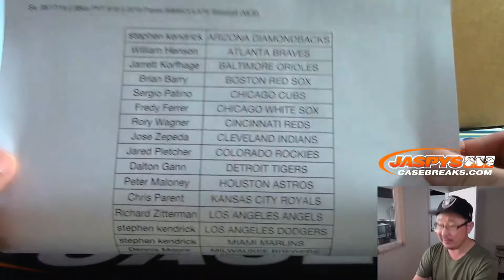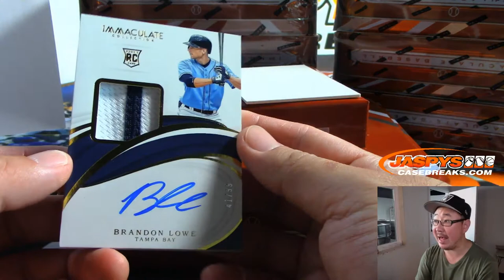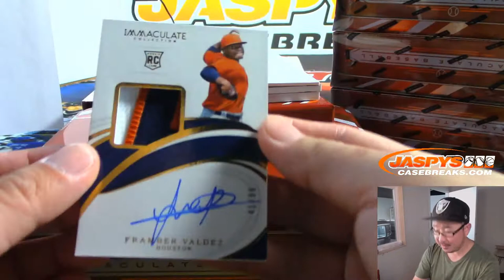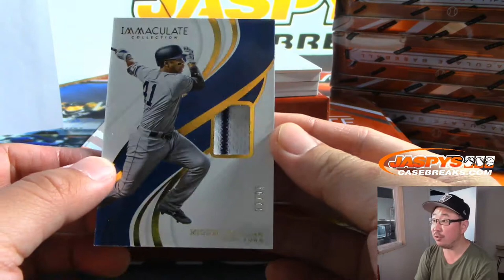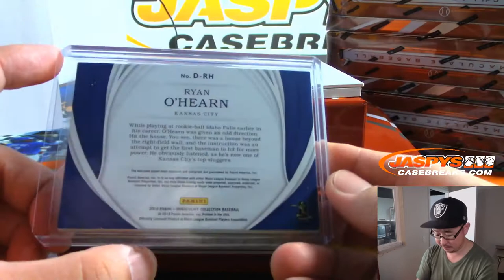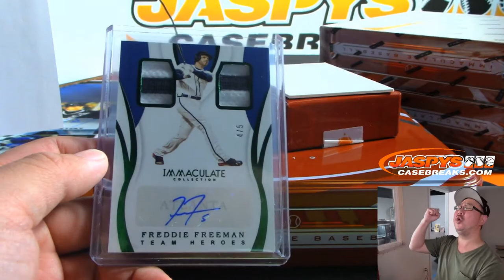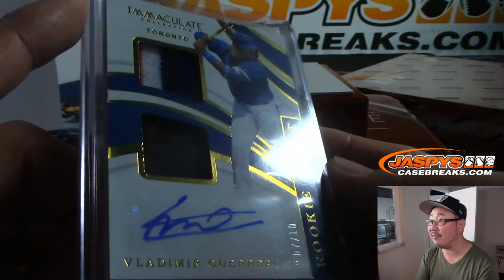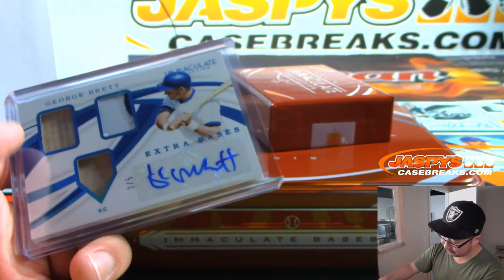Sa, 08/17/19 || 8Box PYT #18 || 2019 Panini IMMACULATE Baseball (MLB)